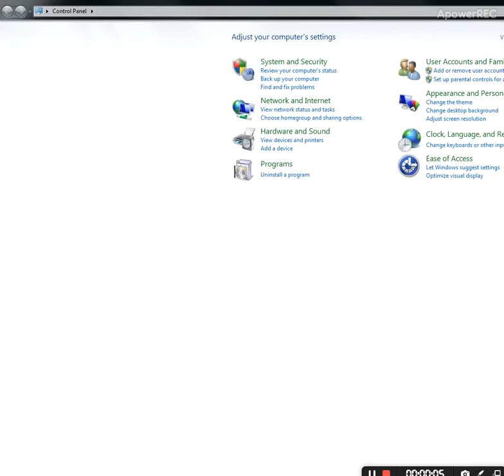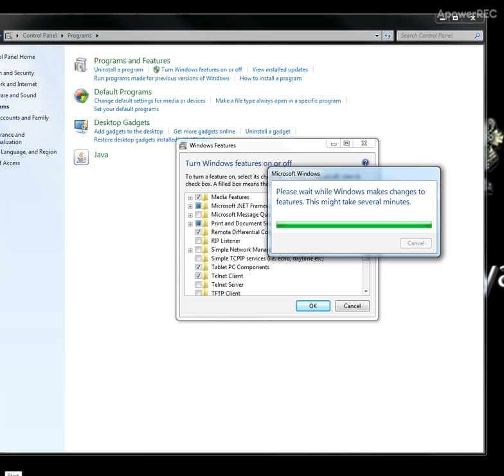How to enable telnet in windows 7, 8, 10